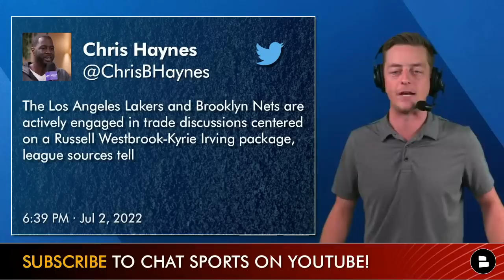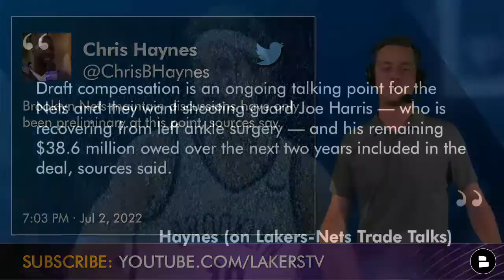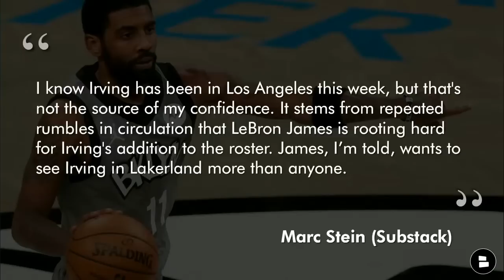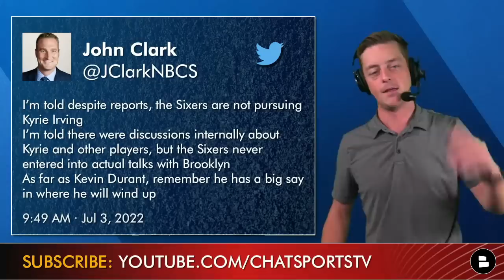Mavericks News & Trade Rumors: Goran Dragic To Bulls + Shams Charania Says Mavs STILL Pursuing Kyrie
Latest Dallas Mavericks rumors come from NBA Insider Shams Charania that the Mavs are still interested in trading for Kyrie Irving. With Kevin Durant requesting a trade from the Nets, the Nets are likely to move on from both Durant and Irving. If the Mavs were to trade for Irving, they could package a deal that includes Tim Hardaway Jr, Spencer Dinwiddie, Reggie Bullock, Davis Bertans or Dwight Powell. Optimism is on the Lakers’ side to get a deal done for irving, but the Mavericks and 76ers remain in the Kyrie Irving sweepstakes. Chat Sports’ Chase Senior breaks down the Kyrie Irving Mavericks trade rumors on this edition of Mavericks Today.

Kyrie’s 2022 team? Type ‘LAL’ for Lakers, ‘PHI’ for 76ers, ‘DAL’ for Mavericks, Other? Comment who!

Did you want to sign Goran Dragic? Type ‘Y’ for Yes, Type ‘N’ for No

- Mavericks Free Agency Rumors: Top NBA Free Agents Remaining Ft Goran Dragic, Kemba Walker, TJ Warren